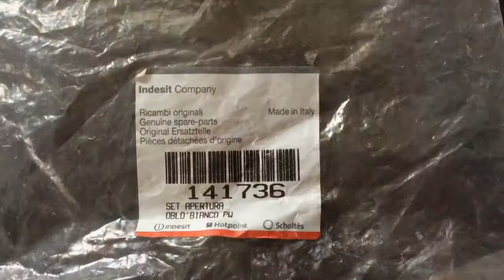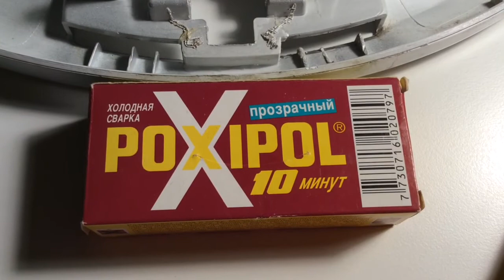ремонт ручки стиральной машины - handle repair washing machine